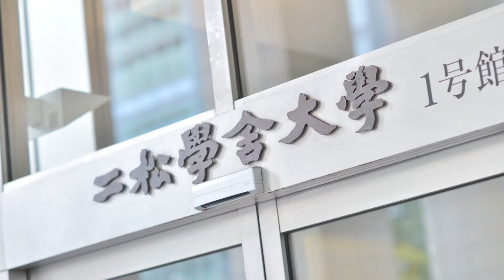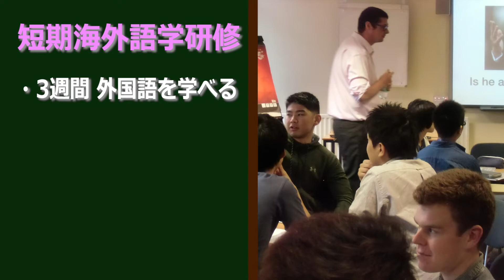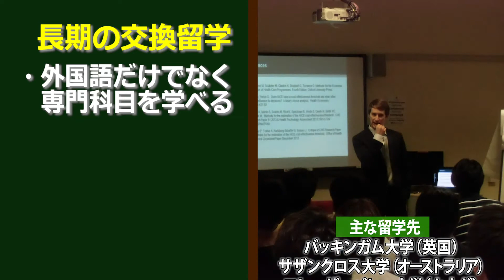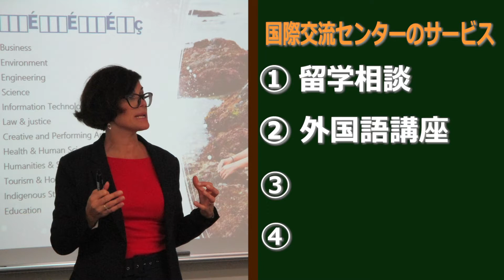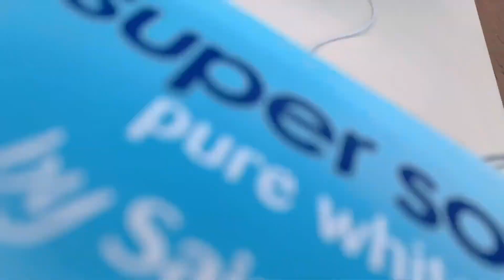Nishogakusha University International Center PR Movie（2021） English Ver.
Nishogakusha University International Center PR Movie
Nishogakusha University can help you see the world and make your dream come true.